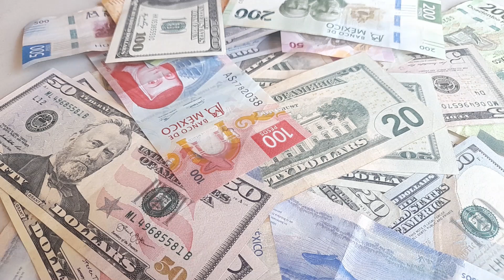El Hombre Más Rico de Babilonia. Por qué Soy Pobre? Cap 1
Leo Parte del capítulo 1 del libro El hombre más rico de Babilonia.